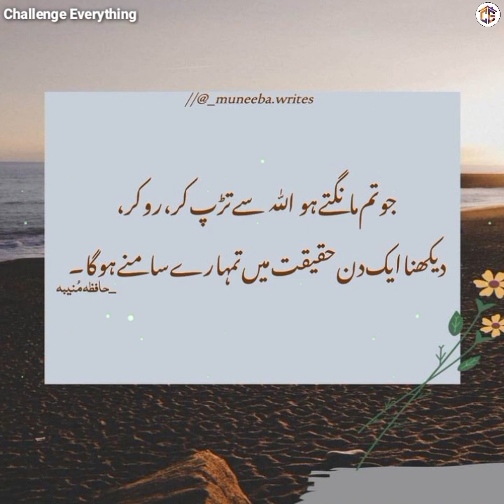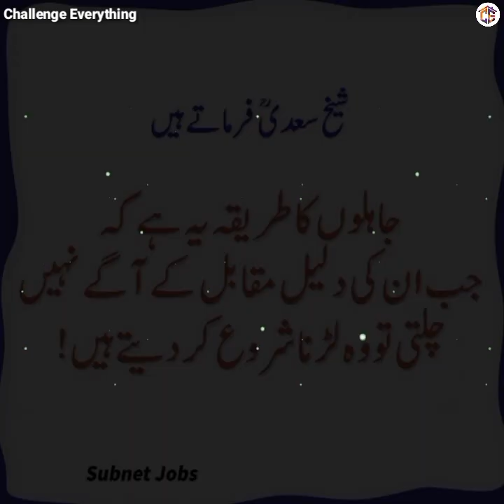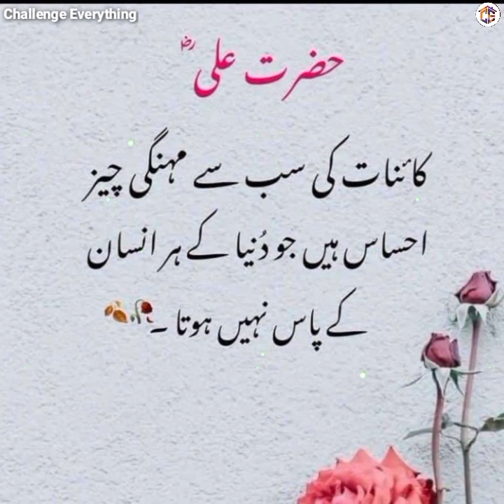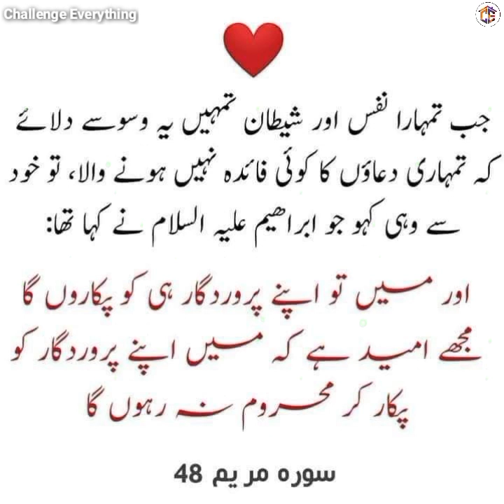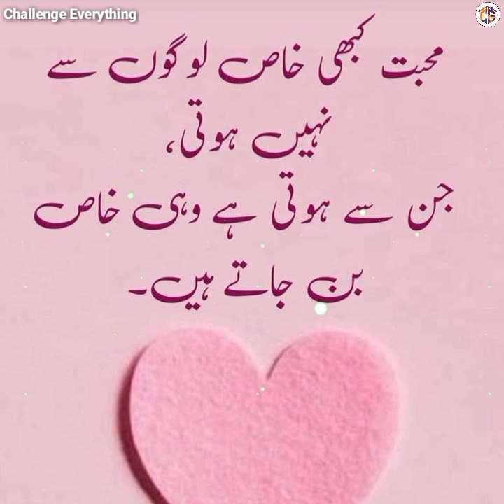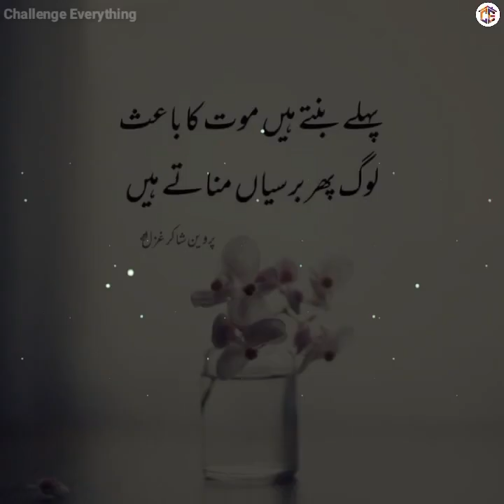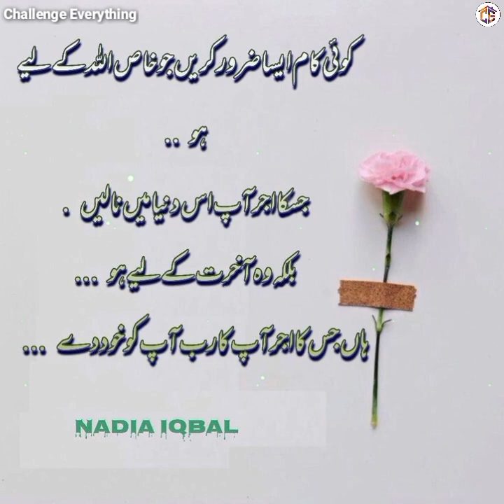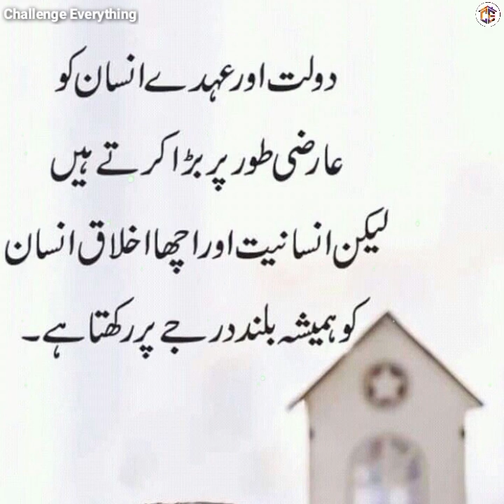Allah se Mangna | Amazing Quotes Collection | Beautiful Islamic Quotes | Urdu Quotes with Images